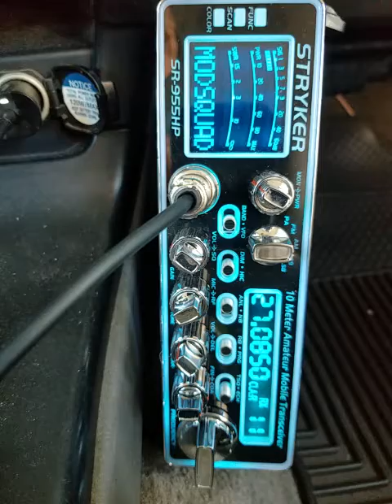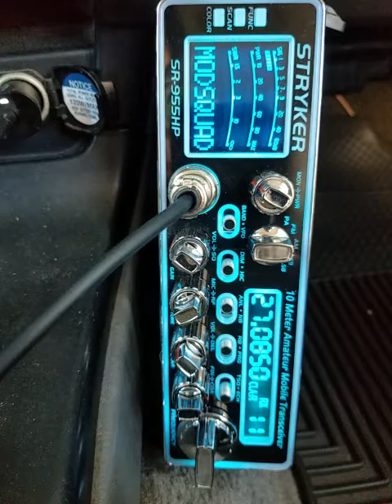12-24-2020 ModSqd SquidyAU 21Guam